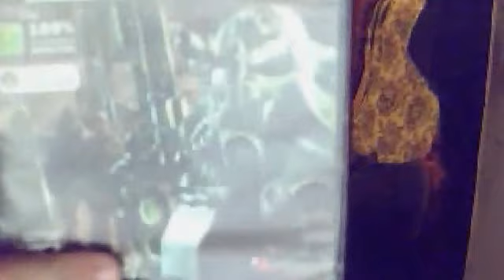плюсы и минусы игр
в том видео мы разбираем в чём игры даже помогают и чем вредят!и как обещал скайп-dimasik21761